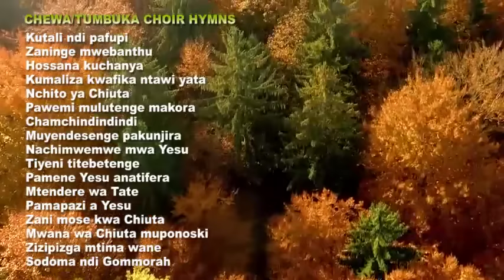Chewa Choir Hymns of the New Apostolic Church Zambia & Malawi.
Local hymns performed by various choirs & orchestra | Zambia | Malawi.